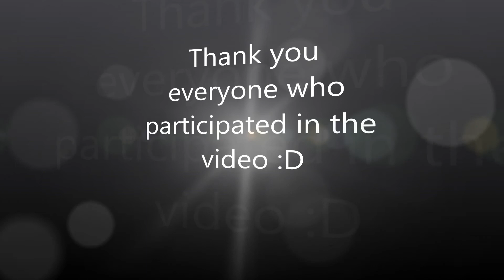MSP LYRIC PRANK #2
This time we will be pranking some of my MSP friends with the song "All in the name of love" It's kinda like a MSP song/prank if you get me.. Moving on! Bring some popcorn and click that play button because why not? Bai Bai!